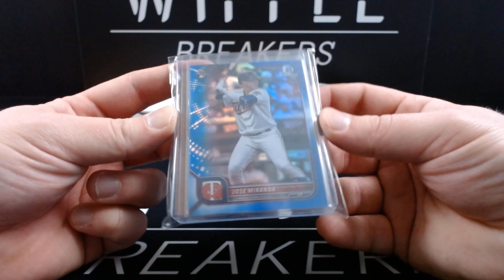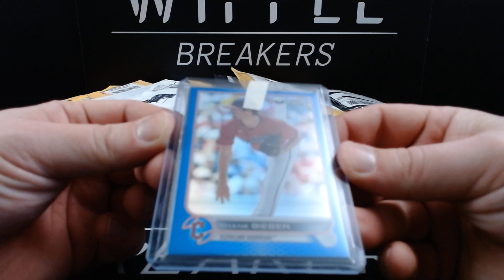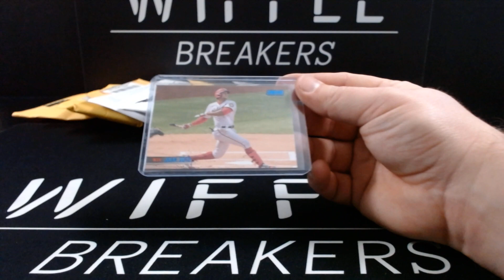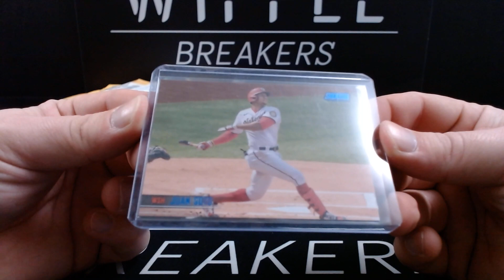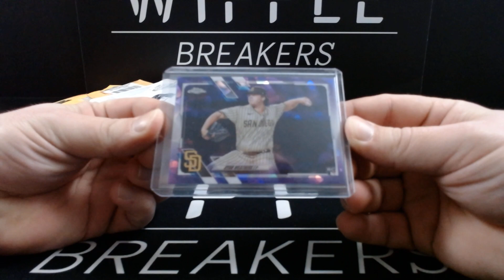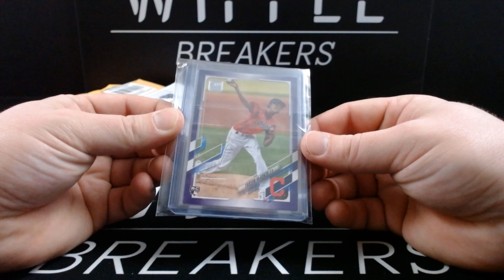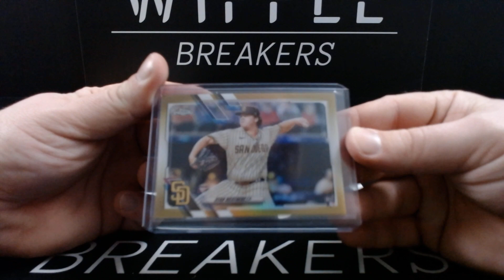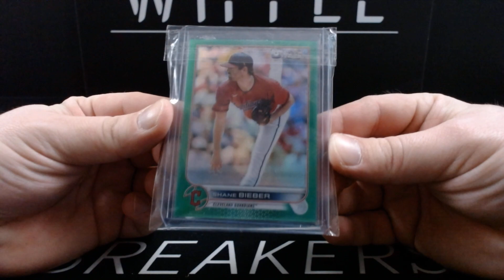Topps Heritage High Number Rookie Autographs & Personal Collection additions Mail Day!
End of 2022 and beginning of 2023 Purchases!

I dive into some of the late 2022 Rookies I like including Alek Thomas and Royce Lewis! A lot of Personal Collection adds as I work through rainbows and sets that I'm working on.

Looking forward into the 2023 collecting year; it is time to focus the Personal Collection. Between Juan Soto, Matt Chapman, all of the Indians and Guardians cards that exist and the current parallel sets I'm working on - there are A LOT of cards that I could buy but I'm going to try and focus on smaller projects at a time! Hopefully this mail day video is an indication of what future mail days will entail!

Thanks for watching and supporting Wiffle Breakers - If you'd like to extend your support a little further you can like the video, subscribe to the channel, follow us on social media (@WiffleBreakers everywhere), and even use the following links to make your regular purchases and help us earn a small commission!

If you do any shopping on Topps or other retail sites I also suggest signing up for Top Cash Back.